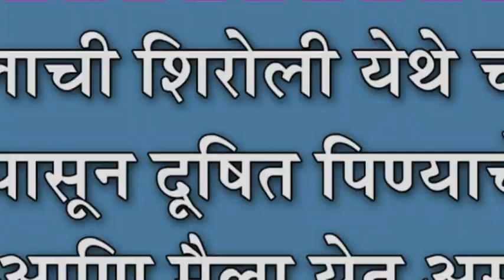पुलाची शिरोली येथे चार दिवसांपासून दूषित पिण्याचे पाणी : मळी आणि मैला येत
पुलाची शिरोली येथे चार दिवसांपासून दूषित पिण्याचे पाणी : मळी आणि मैला येत असल्याने पाणीपुरवठा बंद